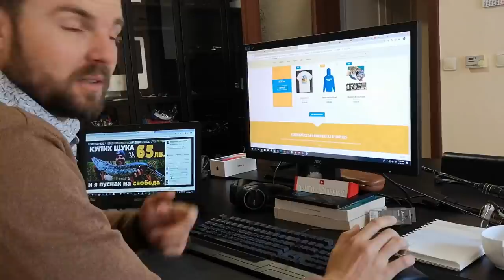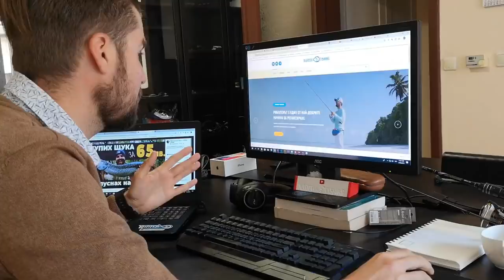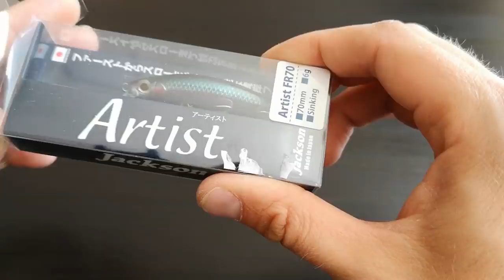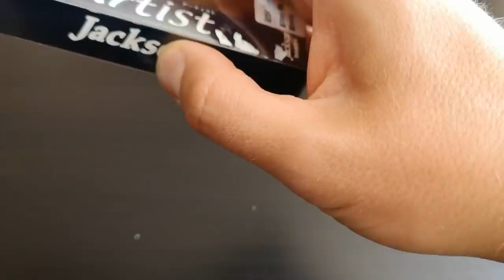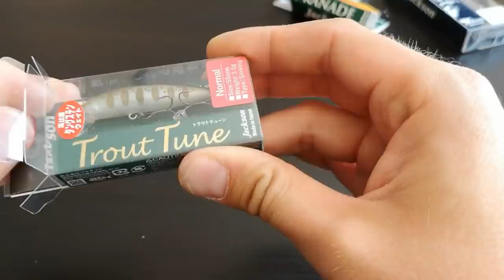НАЙ-МАЛКАТА ПРИМАМКА WALKER В СВЕТА / Разопакованица на воблери Jacкson Fishing zone lure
Най-малкaта примамка тип Walker в света.

Taкъмите, които ползвам са:
► ВЪДИЦИ: